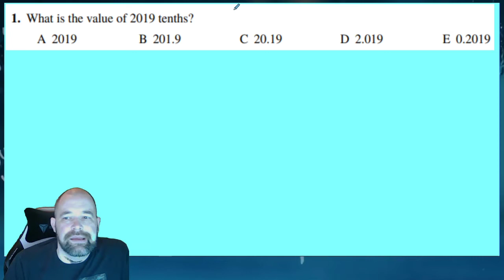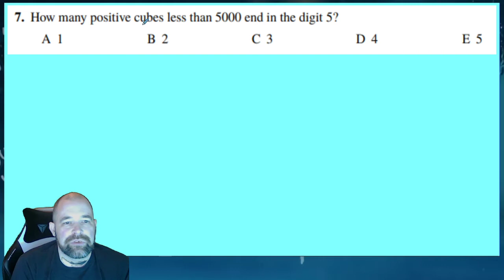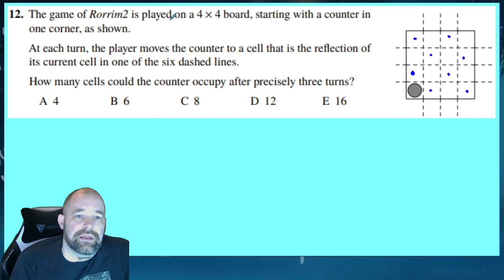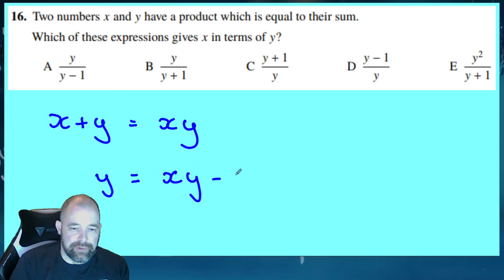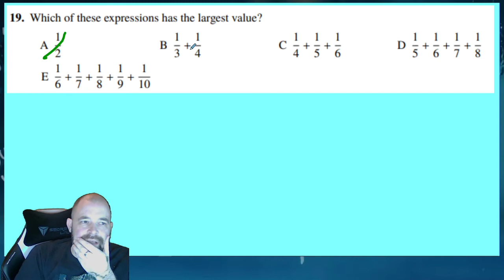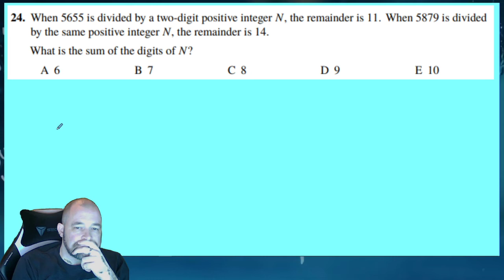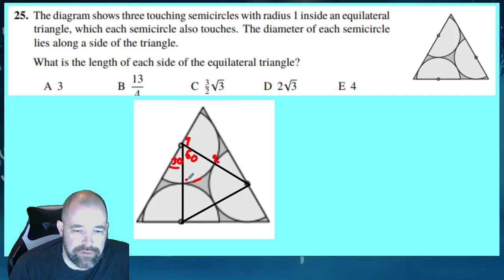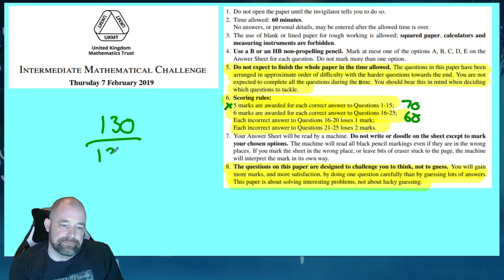UK Intermediate Maths Challenge 2019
Post what score you got in the comments below